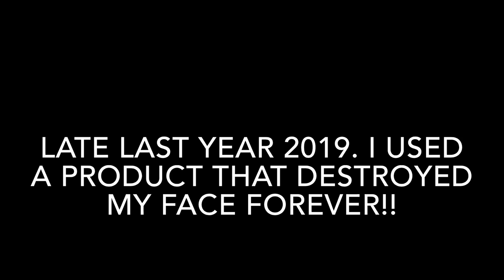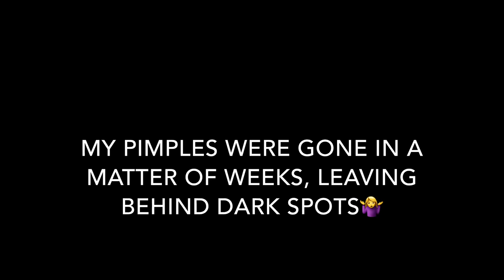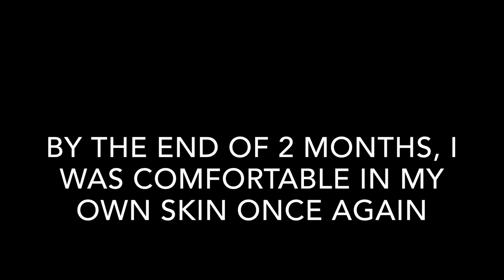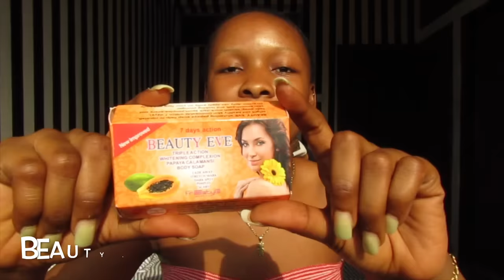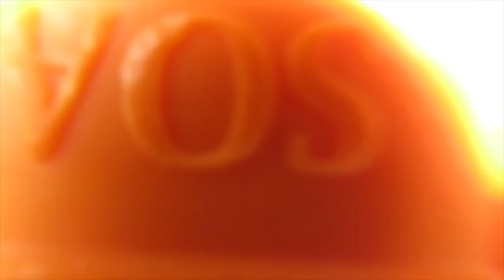How I Truly Got Rid Of My Pimples In 2 Weeks | Clear Skin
One of the greatest nightmares a girl can have is to have a ton of Acne/ pimples on the face.
Sorry it is a little long but this video could change your life

Beauty Eve
Eden Skincare
Clin-Cap gel
Vitamin E
Shea Butter